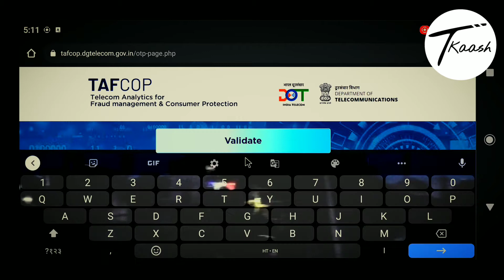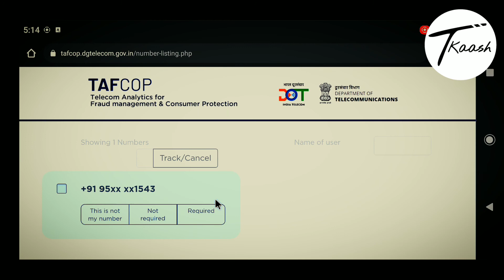आपके आधार कार्ड से कितने सिम चल रहे कैसे पता करें? | How Many Sim Registered On My Aadhar card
दोस्तो आज हमने इस वीडियो मैं बताया हैं की आप किस तरह पता लगा सकते हैं की आपके आधार कार्ड से कितने सिम कार्ड निकले हुए हैं । यदि आप जानना चाहते हे की आपके आधार कार्ड से कितने सिम कार्ड निकले हुए हैं तो वैसा ही करे जैसा इस वीडियो में बताया गया हैं । ये वेबसाइट आपको सही इन्फॉर्मेशन देगी । अगर आप किसी नंबर को बंद करना चाहते है तो इस वेबसाइट की मदद से आप किसी नंबर को परमानेंट बंद कर सकते हैं ।

MORE INFORMATION 👇

दोस्तों हम केवल यूट्यूब पर काम करते है और कोई प्लेटफार्म पर काम नही करते !

F A C E B O O K - पर कोई एकाउंट उपलब्ध नहीं हैं ! No Account

I N S T A G R A M - पर कोई एकाउंट उपलब्ध नहीं हैं ! No Account

T W I T T E R - पर कोई एकाउंट उपलब्ध नहीं हैं ! No Account

Y O U T U B E - T E C H N I C A L  K A A S H - ☑️ O K ✅

O T H E R S  P L A T F O R M S - पर कोई एकाउंट उपलब्ध नहीं हैं ! No Account